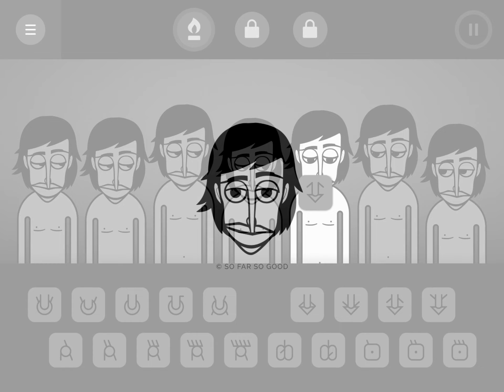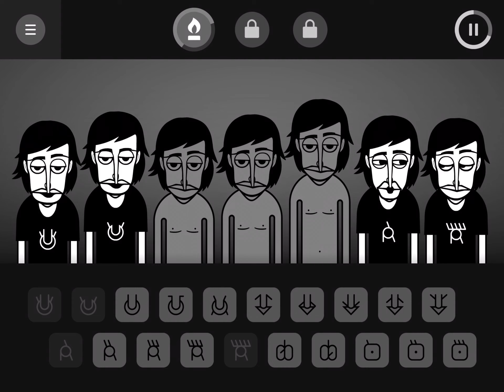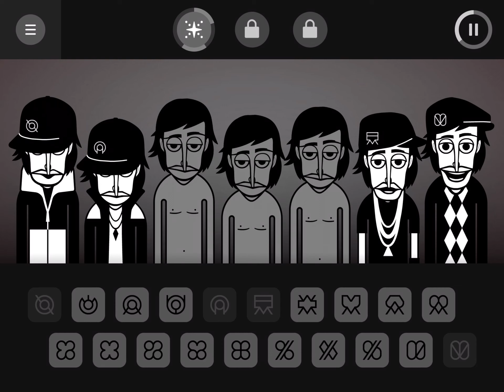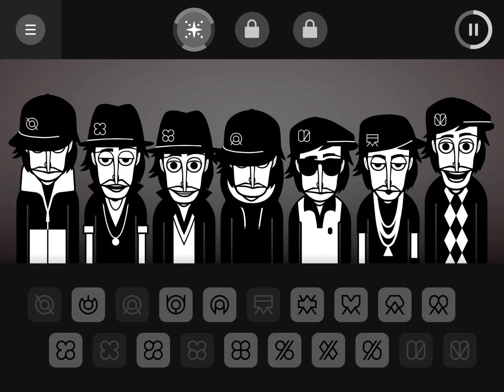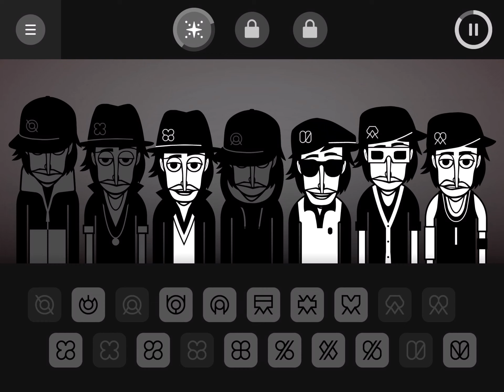IncrediBox | iOS iPhone iPad | So Far So Good | Chill and play | Fun learning music App